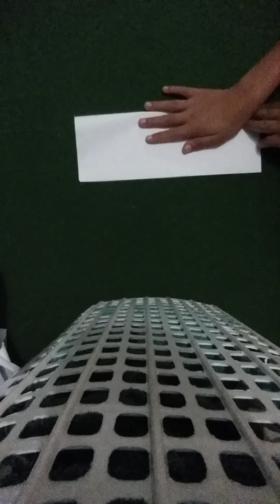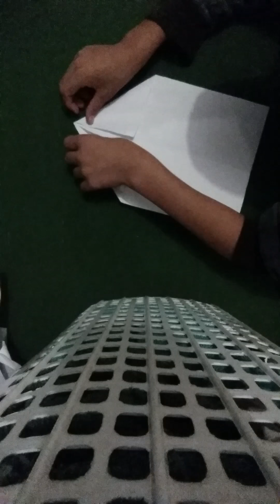how to make the fast paper plane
So it can teach people how to make paper planes